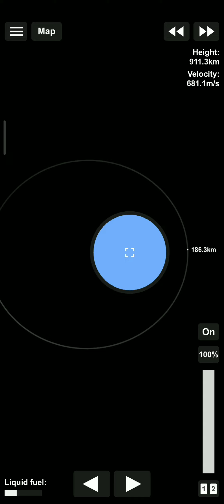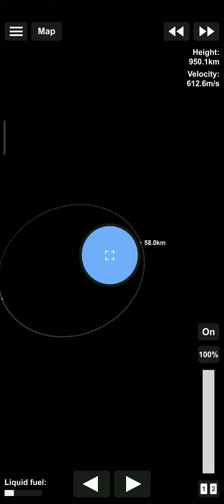COMING BACK TO EARTH AFTER ORBITING MARS | PART 4